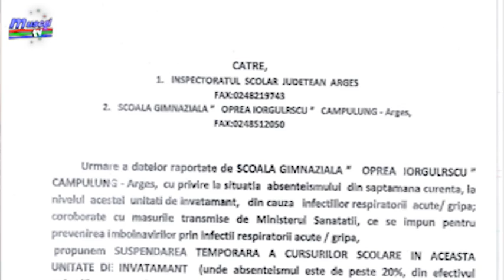Jurnal Muscel TV 30 01 2020 cursuri suspendate gripa scoala 1 opre iorgulescu gh ghinescu